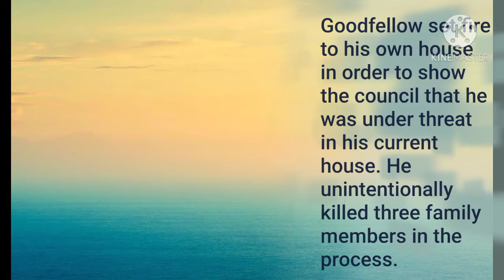R v Goodfellow 1986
Goodfellow set fire to his own house in order to show the council that he was under threat in his current house. He unintentionally killed three family members in the process.

Was guilty of unlawful act manslaughter?

Yes, The case outlined the requirements of unlawful act manslaughter: an (intentional) unlawful act, dangerousness and causation. Only some harm need be foreseeable from the unlawful act to make it capable of giving rise to a conviction.